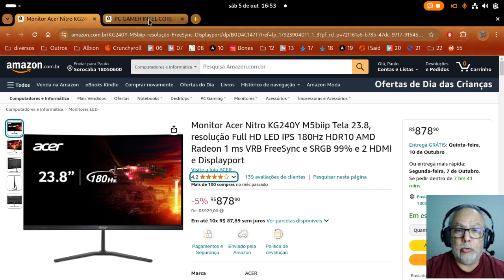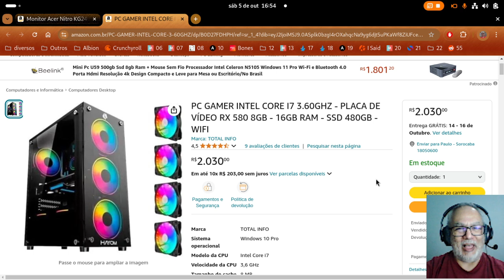PC Gamer do Tio Ogro! Link da Campanha na Descrição do Vídeo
Salve, salve pessoal! Estou abrindo uma campanha no Apoia.se com o objetivo de comprar um computador mais moderno e com isto poder trazer mais conteúdos de Albion para vocês.

E para quem puder e quiser contribuir com um valor mensal, basta clicar no "Campanhas Combinadas"!